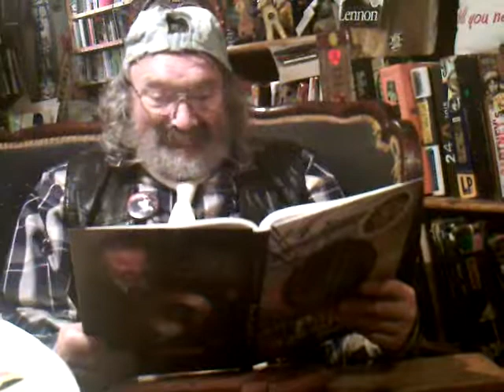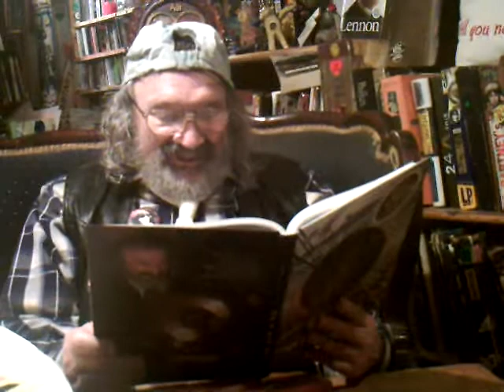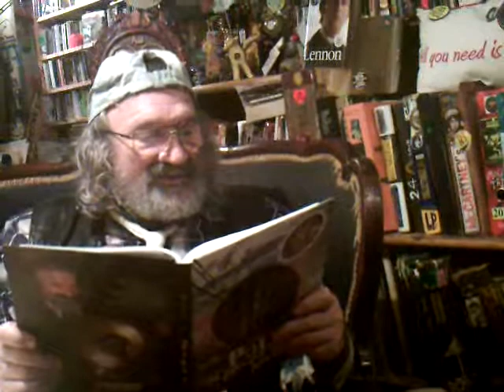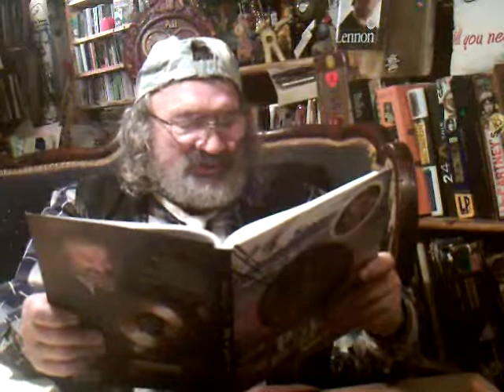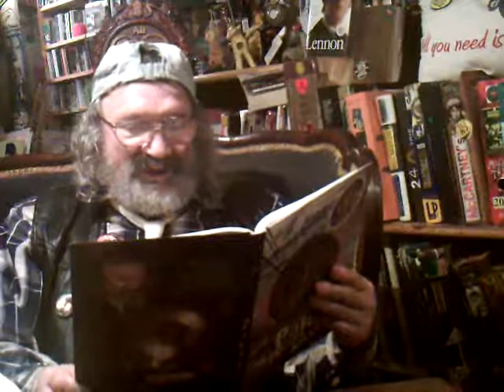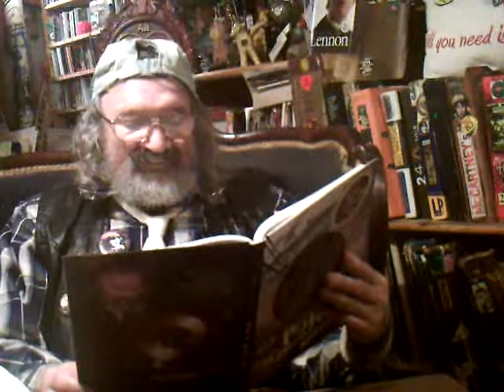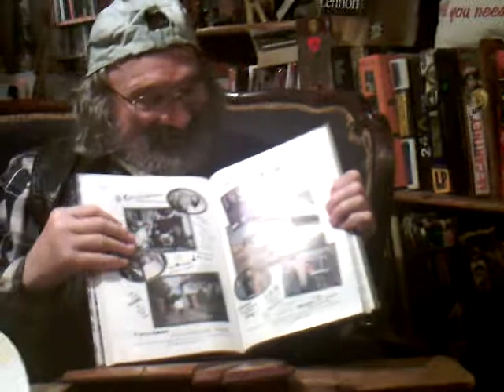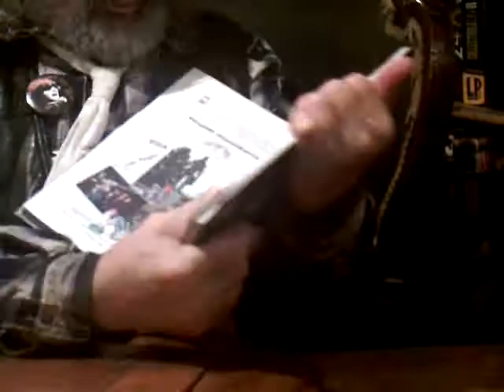КОЛЯ ВАСИН РОК НА РУССКИХ КОСТЯХ ГЛАВА 18